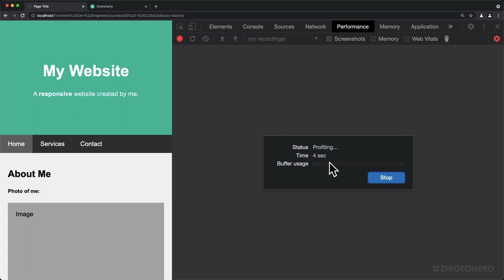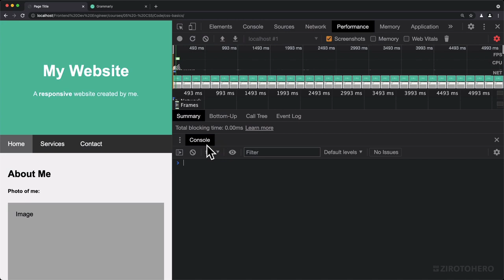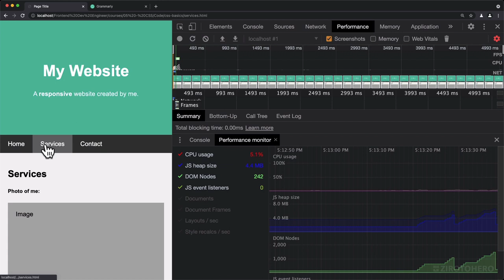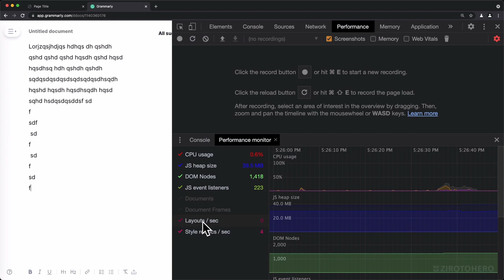Frontend Developer Focus #5 Performance Metric - Work Fast (Summary)